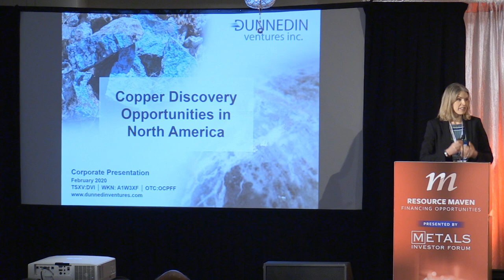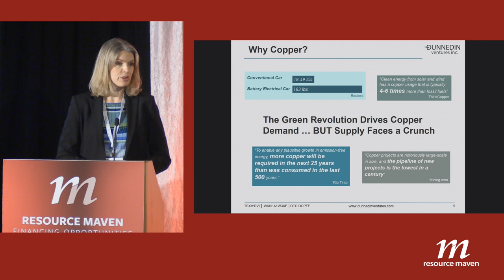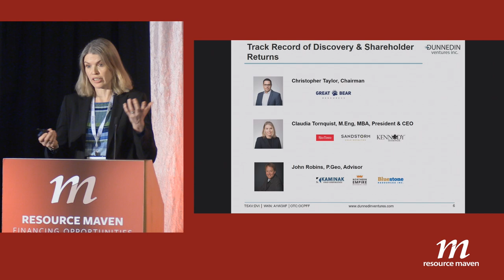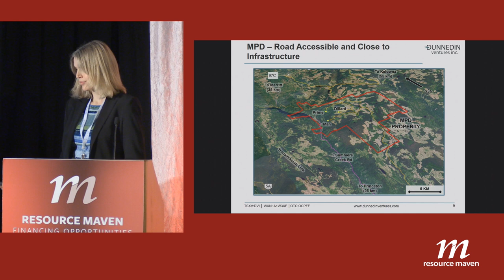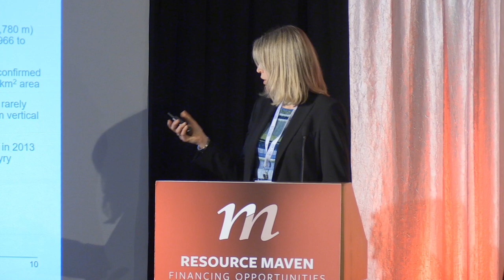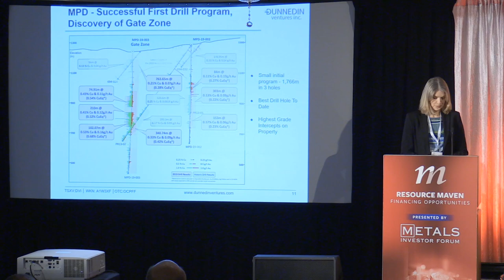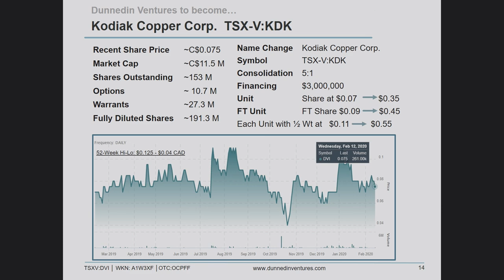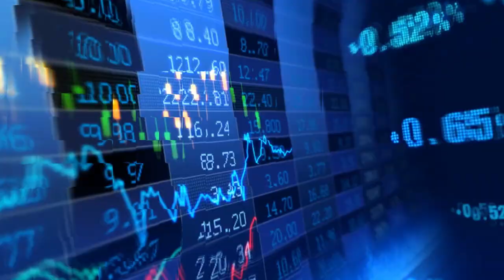Claudia Tornquist, CEO of Dunnedin Ventures Inc. Presents the High-Grade Copper Porphyry MPD Project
At the second Resource Maven Financing Opportunities conference on February 13, 2020, Claudia Tornquist CEO of Dunnedin Ventures presents the new discovery at the MPD project in BC, Canada.

About the conference: At the start of a new gold bull market, experienced investors are all doing the same thing: seeking out good private placements. They want cheap explore-co’s, they want private companies finally going public, they want advanced explorers funding to drill clear targets – and they want warrants. If you are on that hunt, this event is for you. Every company that takes the stage will potentially be raising money on terms that Resource Maven Gwen Preston thinks are attractive. If you want to participate in financings but need to learn more, this event is also for you! Gwen will explain the What, Why, and How of investing in financings and take you through the advantages and risks.